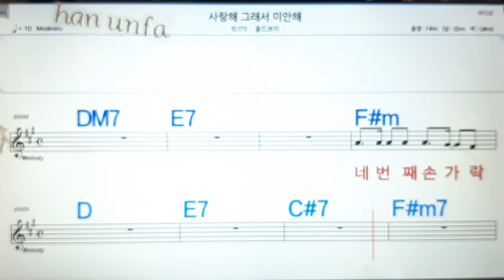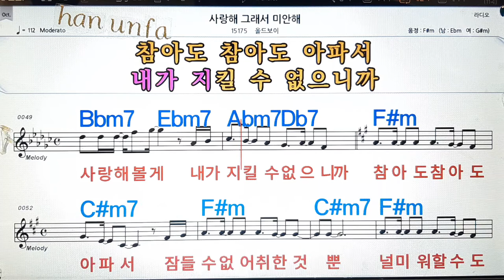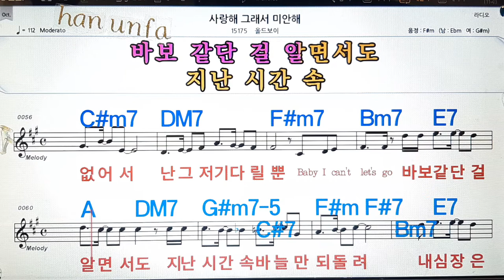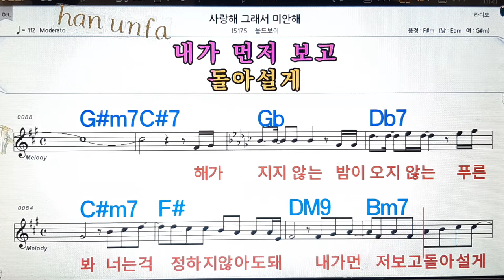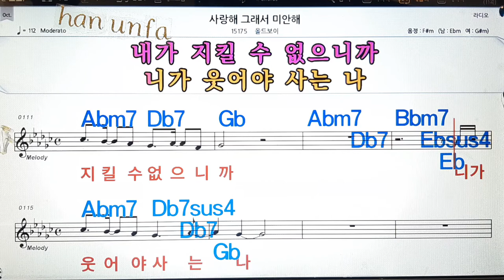사랑해 그래서 미안해/올드보이💋노래방, 통기타 , 코드 큰악보, 가라오케, 반주💖Karaoke, Sheet Music, Chord, MR